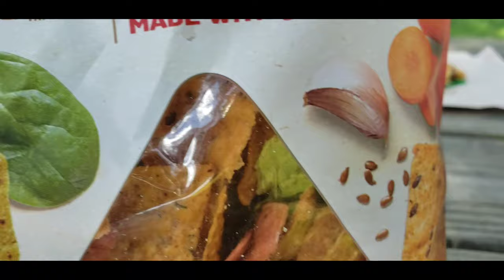HEMLOCK LAKE PARK// # VLOG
The weather was hot when we left at the house but when we arrived at the Park the breeze was nice . Lexi enjoyed the place and the rest of us . We walked around and had lunch there. Great place for everyone.